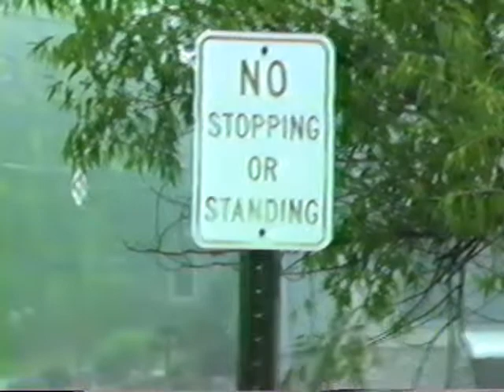190 West Trail - Grayslake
Video tour of the Sessions home in Grayslake, IL (Circa 1994?)